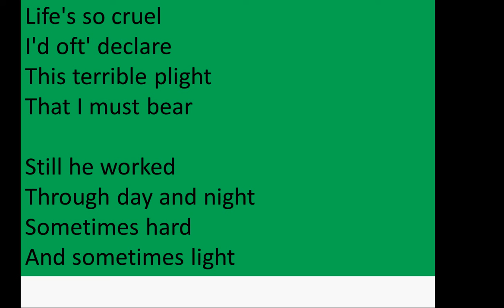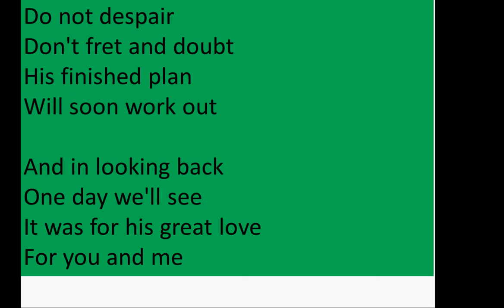The stone cutter - (a poem)(edited)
Herro c